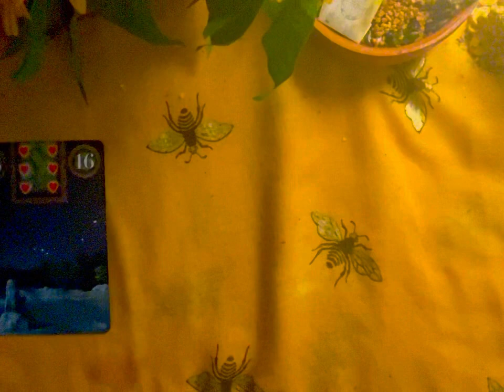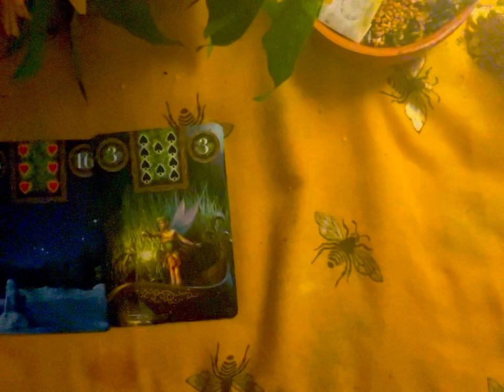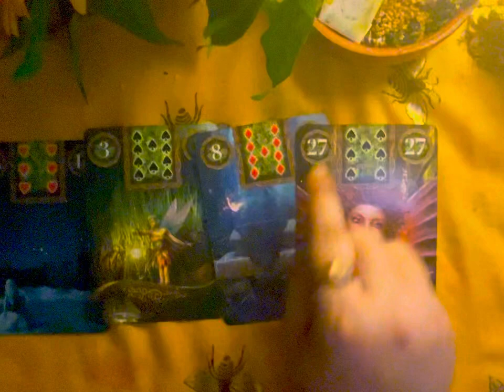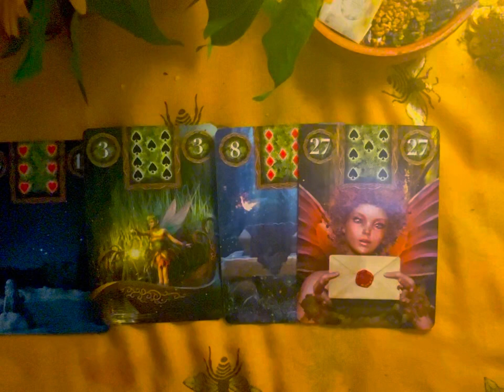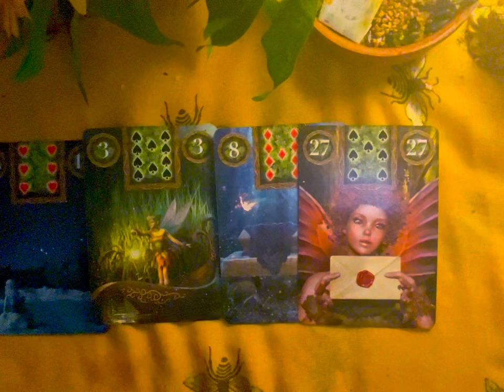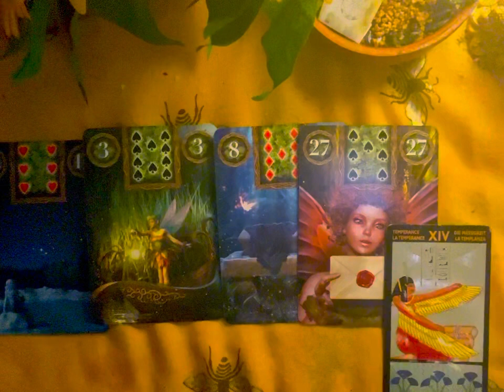Capricorn ♑️ blessings will rain 🌧 Initiation and superstardom‼️Fast manifestation. Full Virgo Moon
Reassuring Predictions and prophecies already confirmed since starting this channel in January 2022 have come to pass. The evidence is on the channel and it’s quickly building up.

Im grateful that this reading confirms past prophecies made here that have come to pass and new ones that will come to pass in the near future.

Please 🙏🏽 watch the whole reading if possible as the information has been channeled from spirit throughout the entirety of this reading.

Thank you guys for your time and energy. You are highly welcome and are dearly cherished here. Readings serve as reassurance and warnings that help us get the most out of our current circumstances and avoid difficult or dangerous situations revealed by spirit for the consultants highest good. You are 100% free to take or leave any messages or advice given by Spirit.

Monti 🌹🙏🏽🤲🏻🌹❤️❤️❤️❤️🧿🧿🧿🧿💜💜💜💜